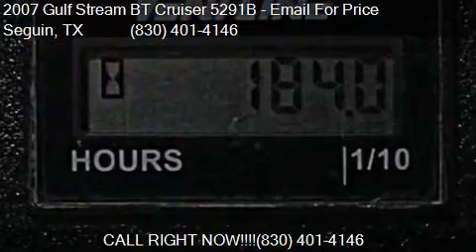2007 Gulf Stream BT Cruiser 5291B for sale in Seguin, TX 78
This 2007 Gulf Stream BT Cruiser 5291B  is for sale in Seguin, TX 78155 at San Antonio RVS.

Engine: Ford V10
Transmission:
Mileage: 25638
Contact San Antonio RVS 3038 IH-10 west Seguin, TX 78155 to test drive this 2007 Gulf Stream BT Cruiser 5291B  today.